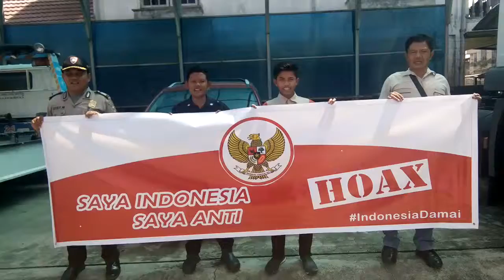Deklarasi Anti Hoax Security Cv. Subaru Jl. Riau Kel. Tampan Kota Pekanbaru